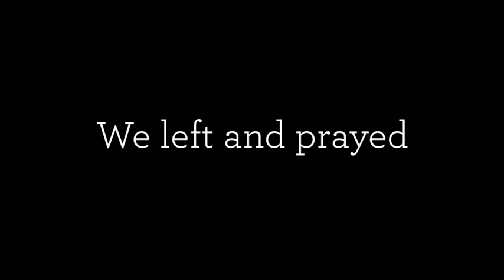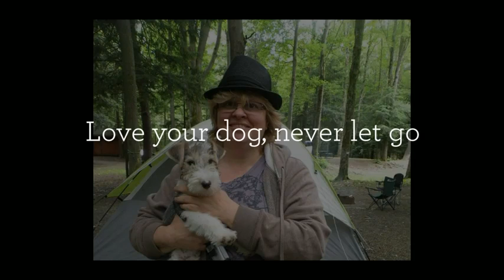Our Story Begins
Our story begins with our wire fox terrier Rumplepimple.